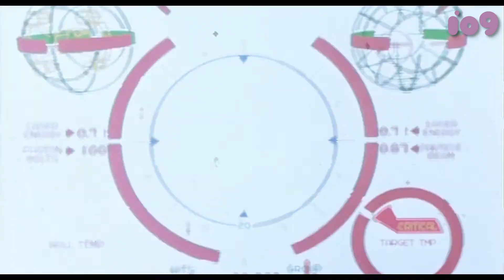Wyatt Russell Would Love to Remake this Sci-Fi Film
io9 sat down with Kurt Russell and Wyatt Russell and talk of a remake of The Last Starfighter came up. The Last Starfighter is Hollywood’s white whale. The 1984 film about a young man who is recruited to defend a planet because of his video game skills was decades ahead of its time and, in recent years, has been the frequent subject of speculation and excitement. It seems everyone in Hollywood has attempted to bring the story back to life and there’s even been talk, and development, of a possible sequel that would do just that.